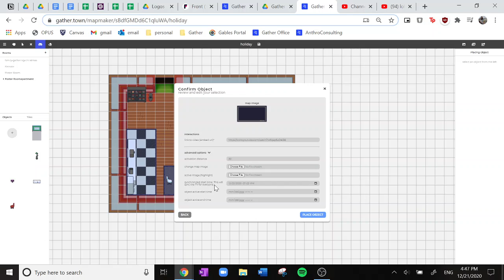[Older UI] Synced TV Object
Note: This video was made using an older version of the Mapmaker. Although the interface looks very different, many of the original application functions are the same and the general advice is still relevant today!

This video goes into deeper detail on how to set up your Sync'd TV Object!

Don't see the answer to your questions on our youtube channel?

Further Resources to check out!